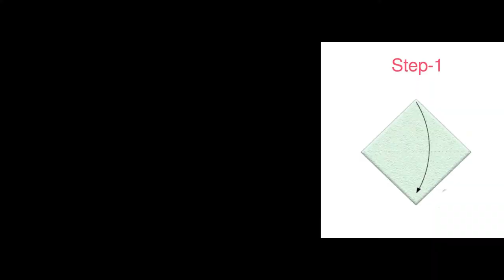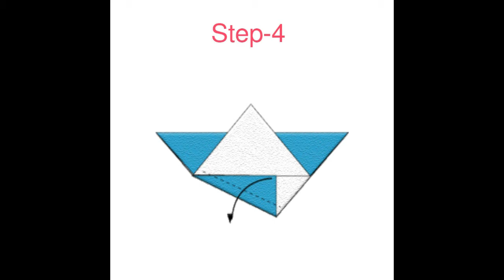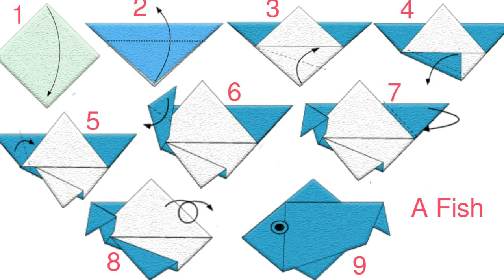How to make origami a fish | របៀបបត់ក្រដាស់រូបសត្វត្រីសមុទ្រ​.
Learning to make origami.

Thank for Like,
Thank for Share,